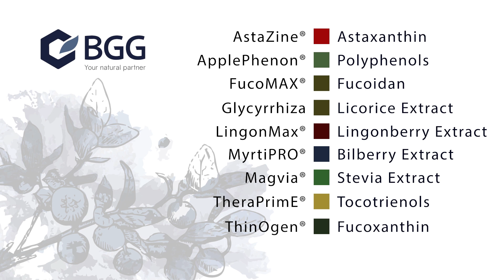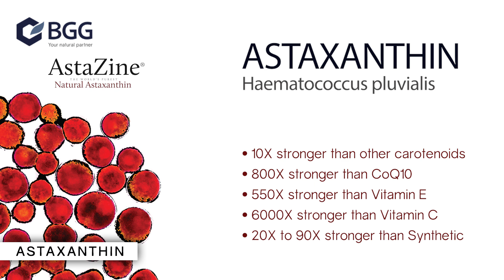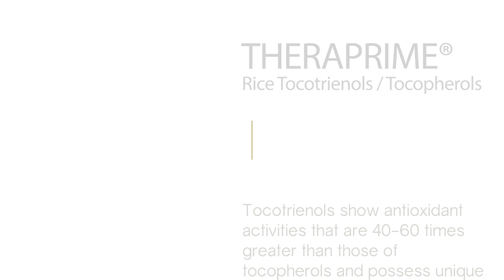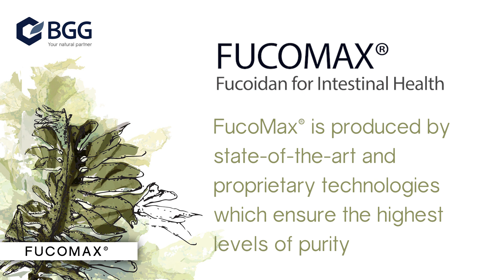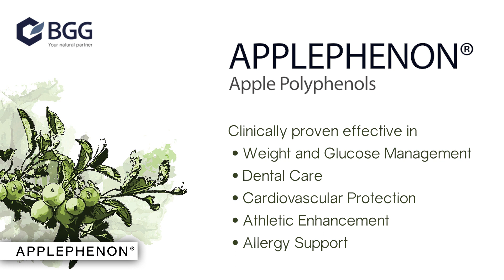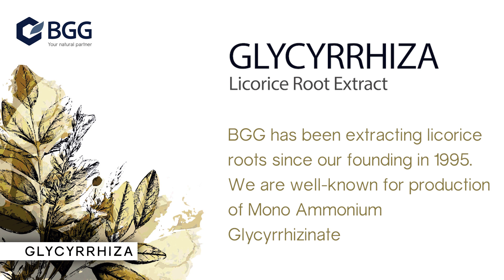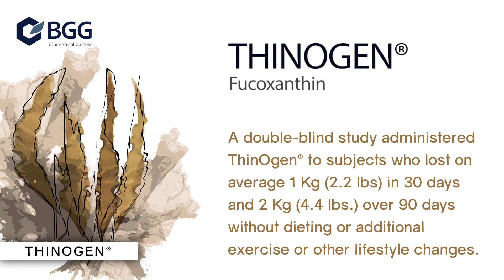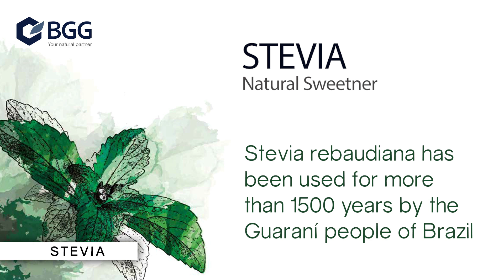BGG Product Highlight Video